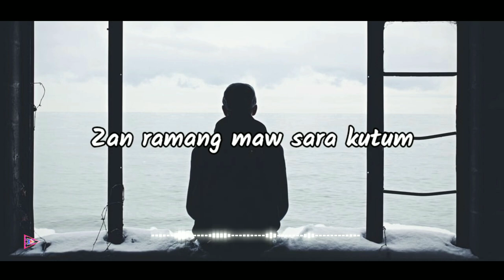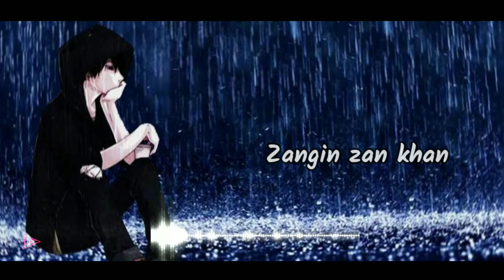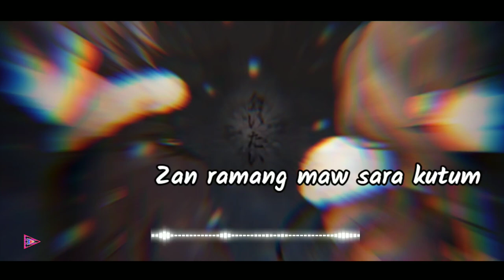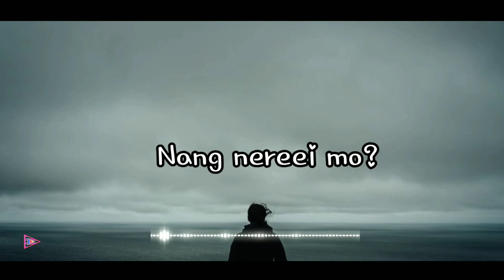ZANGIN ZANKHAN__Chiru Love Song__Lyrics2020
Singer/Ld Ningailien
Music/Kh Jerson
Words&Tune-Ts Vanneilien
Record/MiNote 7
Video editing /aphet thanga
There will be lots of mistake from lyrics...thts for sorry...rangaidm🙏🙏🙏
Thankyou &Kanamapak uh🙏🙏❤️❤️